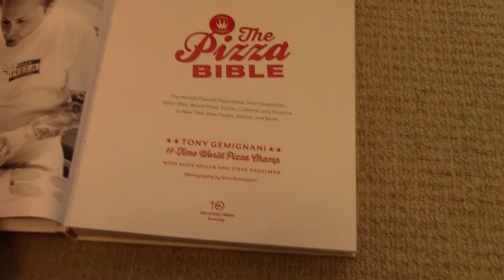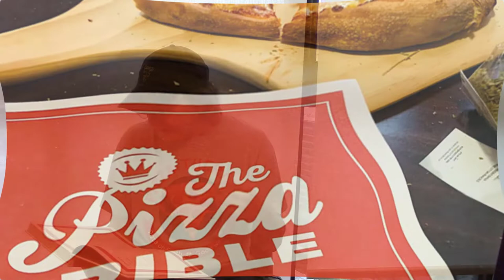Review Tony Gemignani Pizza Bible Learn World Favorite Pizza Styles from Neapolitan, New York,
Tony Gemignani's book the Pizza Bible is the most influential and important pizza book ever created. As Tony told me: "I put everything I know about pizza in this book.
Visit Tony at Tony's Pizza Napoletana
TONY’S PIZZA NAPOLETANA